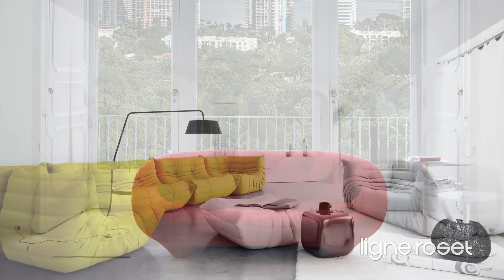Le Parc at Brickell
Le Parc at Brickell is a 12-story, 124-unit luxury condominium in Miami's upscale Brickell neighborhood. Slated for delivery in 2014, the eco-friendly, boutique-style building will boast a central location just blocks away from Miami's urban core with panoramic views of Simpson Park looking out towards Biscayne Bay and the Downtown Miami/Brickell skyline. or contact Patrick Orloff, International Director of Sales, Cervera Real Estate, .